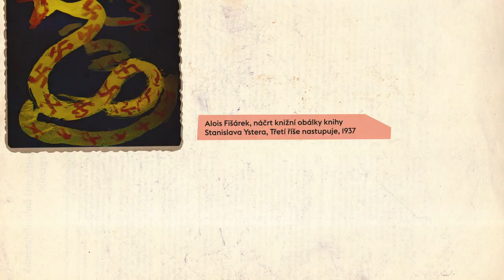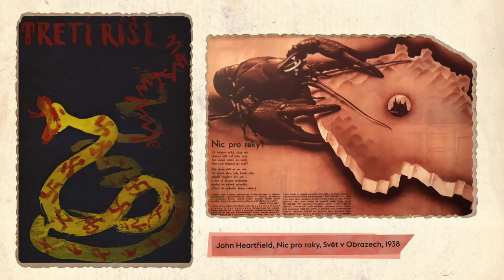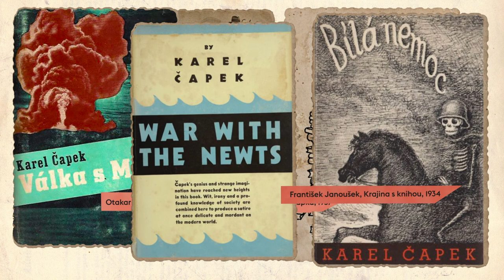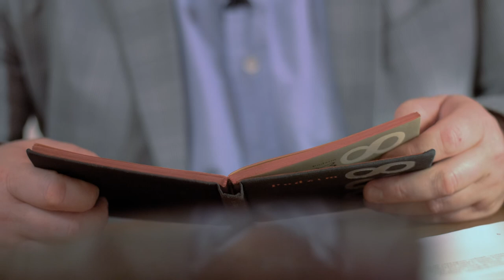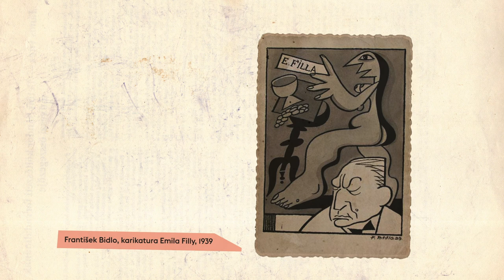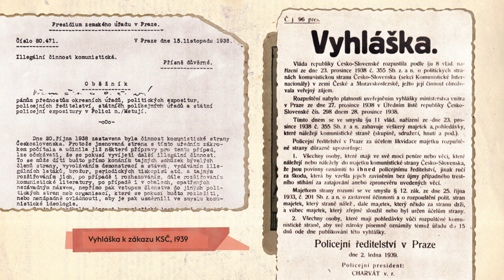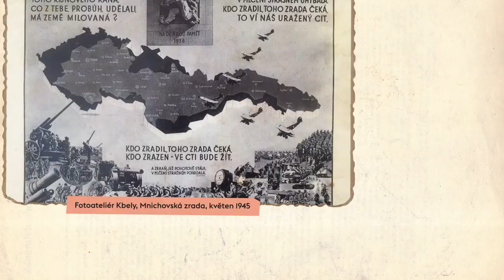Kapitola 14: „Český podzim“ – mnichovský tragédie ve výtvarném umění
29. a 30. září roku 1938 proběhla o osudu Československa konference čtyř mocností v Mnichově, jejíž výsledkem bylo připojení českého pohraniční k hitlerovskému Německu a oblast Těšínska k piłsudského Polsku. V důsledku Mnichova, oficiálně při tzv. Vídeňské arbitráži, podstoupilo Slovensko značnou část svého jižního a východního území horthyovskému Maďarsku. Československo ztratilo 30 % svého území, což znamenalo ztrátu obranyschopnosti a defacto suverenity okleštěné republiky. Samotná vláda druhé republiky začala mílovými kroky směřovat k vlastní formě fašismu. Obraz Mnichovských událostí v tehdejší české vizuální kultuře. Zápas československé republiky i její kultury s fašismem byl na konci září roku 1938 prohrán. Ale ani po Mnichovu nepřestávali zoufalí umělci i bezvýchodné situaci vytvářet antifašistická díla. Naopak někteří reagují intenzivnější odvážnou, angažovanou uměleckou produkcí. Jaký byl obraz Mnichovských událostí v tehdejší české vizuální kultuře?